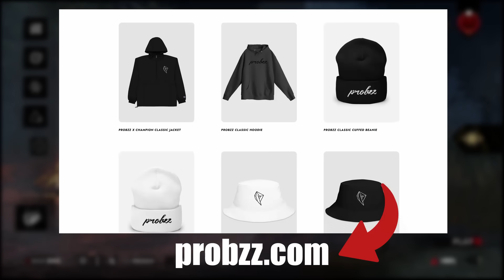Using the Infinite Aura Build - Dead by Daylight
Using the Infinite Aura Build was very satisfying and useful! The amount of constant info that helped with gens, saves, and chase was amazing. Like and subscribe if you want more videos like this and turn on post notifications (the small bell beside my name) to see my videos as soon as they come out!